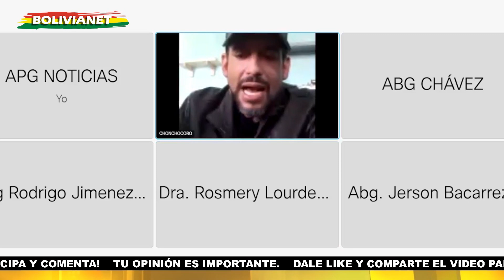LIDIA PATTY PEDIRÁ QUE SE ACUSE FORMALMENTE A CAMACHO Y AÑEZ EN EL CASO "GOLPE I"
lidia patty pedira que se acuse formalmente a camacho y añez por golpe,defensa de lidia patty pide acusacion formal contra camacho y añez por golpe,discurso evo morales dia de la revolucion democratica cultural,noticias de bolivia de hoy,noticias bolivia,noticias de bolivia,bolivia,bolivia noticias,defensa de lidia patty contra camacho y añez,lidia patty sobre audiencia de camacho,lidia patty 4 meses detencion camacho,jorge nina 4 meses camacho,lidia patty audiencia camacho,